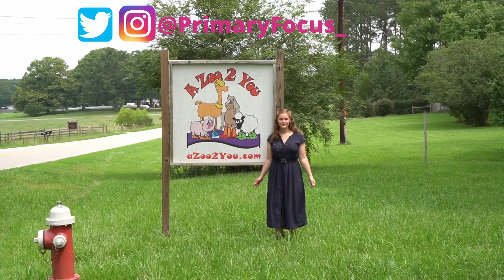All the baby farm animals | goats, piglets, alpacas, llamas, kinkajou, bunny, donkey, sheep, emu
Today Miss Natalie is at A Zoo 2 You! They are a mobile petting zoo company, they will set up a petting zoo near you.  Miss Natalie went to the farm to see where these cute animals live.  She saw baby goats, emus, a baby babydoll sheep, a baby alpaca, llamas, bunny rabbits, newborn piglets, a kinkajou or honey bear, and baby donkeys.

All these animals live a comfortable life and love being near people! You can learn more about A Zoo 2 You
Thanks to Kendra and Alison for an incredible day- you made us feel so comfortable around the animals.

Primary Focus with Miss Natalie is a channel for parents needing support with their child's education. Here I share tips from a teacher to navigate your child's education. I also share my experiences with leaving the classroom.

00:00 intro
00:36 baby goats
01:36 emus
01:58 babydoll sheep
02:40 Alpacas & Llamas
03:49 Bunny Rabbits
04:08 Piglets!
06:07 Kinkajou Honey Bear
07:07 Donkeys